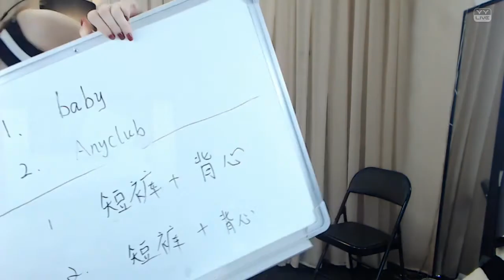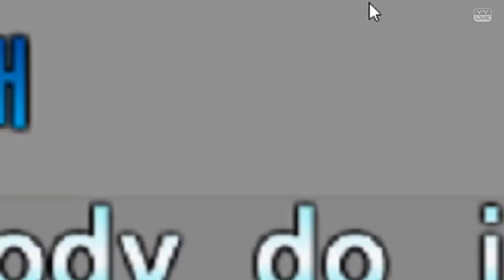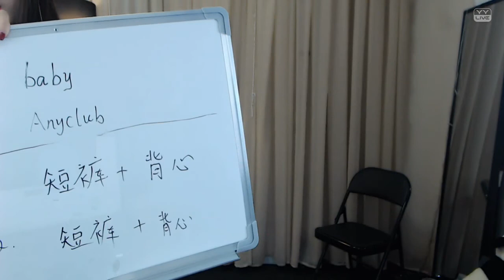YY LIVE 燃舞蹈 嘉琪 -《燃舞蹈》（Artists Singing・Dancing・Instrument Playing・Talent Shows).mp4